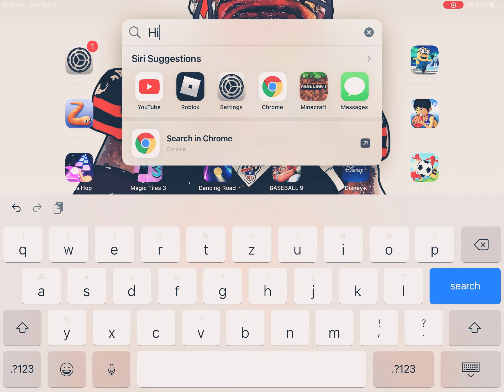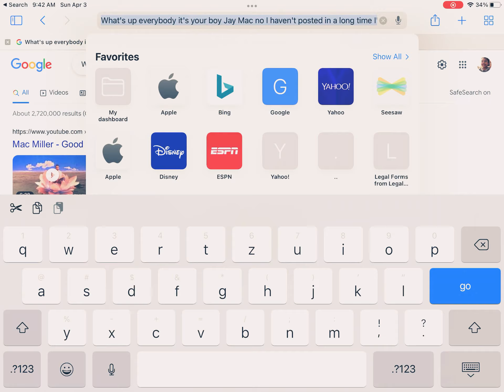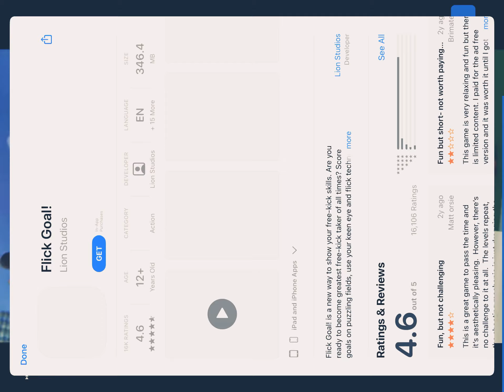My bad short video